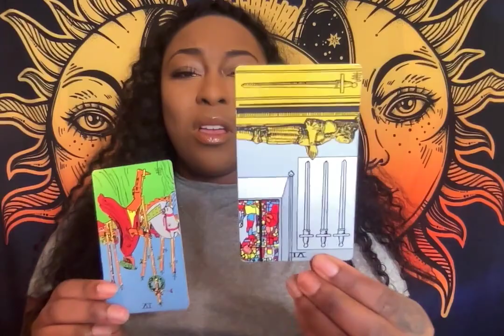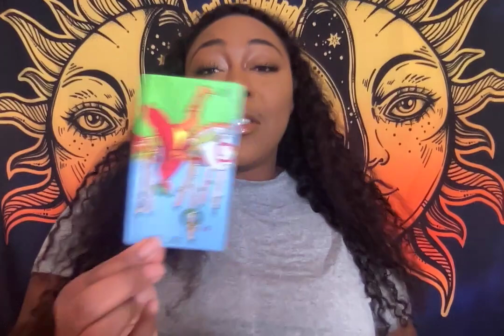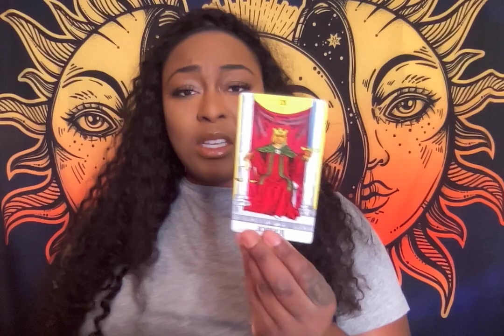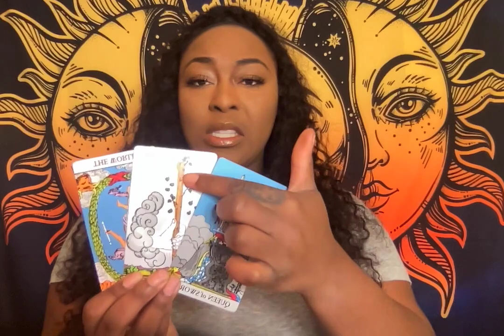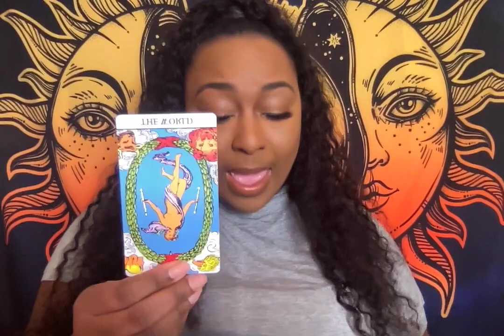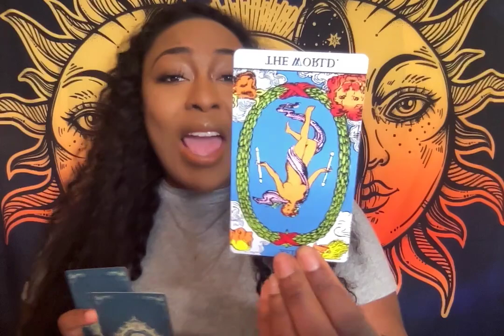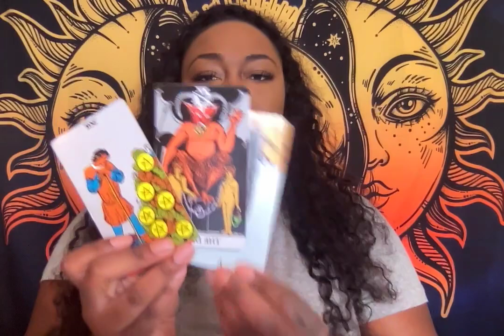DIVINE FEMININE- THIS PERSON FEEL LIKE YOU GOT VOODOO 😺 THATS WHY THEY STRUGGING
30Min for $30

Phone Coaching
30Min Phone Coaching $50
1hour Phone Coach $100

Tarot Readings
I offer 3 Different Types of Readings
10 min reading $50
15 min reading $60
20 min readings $70

Zelle
Apple Pay